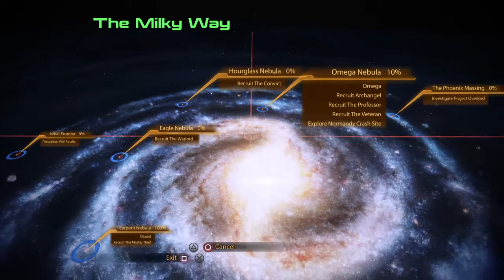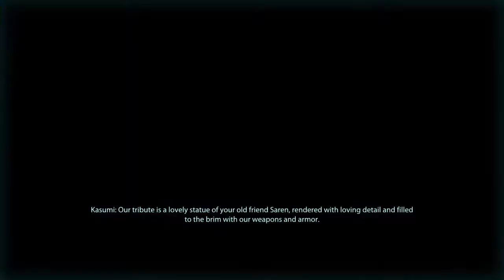Mass Effect 2™ Legendary Edition - 3